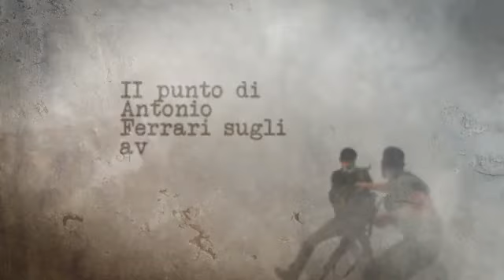Quando la religiosità torna a stravincere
La rubrica Voci dal Vicino Oriente

Non avrei mai creduto, dopo le troppe bugie che la Chiesa di un tempo ci ha raccontato al catechismo, quindi nell'infanzia, che un giorno -da assai poco credente- avrei esultato per la vera religiosità che sta trionfando dappertutto.
Le straordinarie iniziative di Papa Francesco. L'ingresso di padre Enzo Fortunato nella trasmissione TV dedicata a tragedie e gossip. Il saluto laico di Bergoglio a Napolitano. La sorpresa di Netanyahu ( Antonio Ferrari / ( LaPresse/AP - CorriereTv ). Guarda il video su Corriere